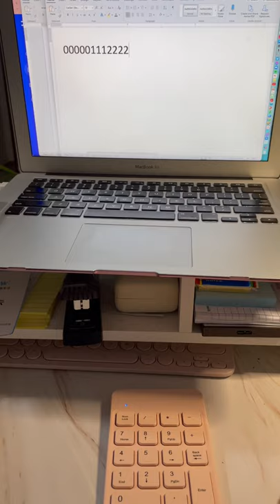BOW wireless numpad When not connected with power supply